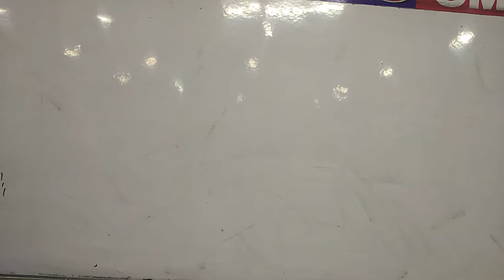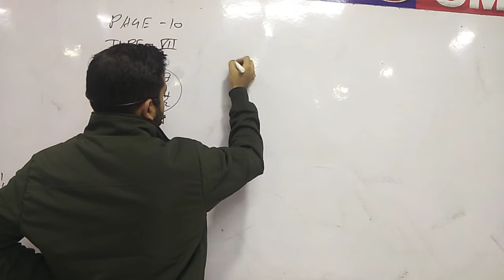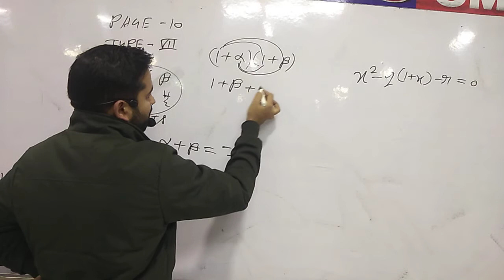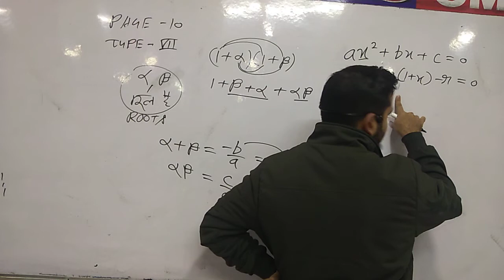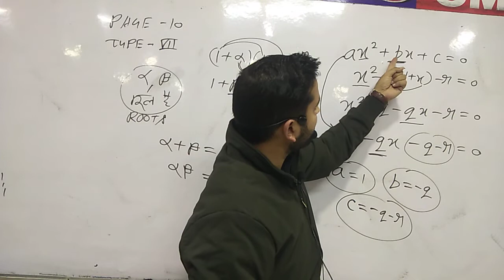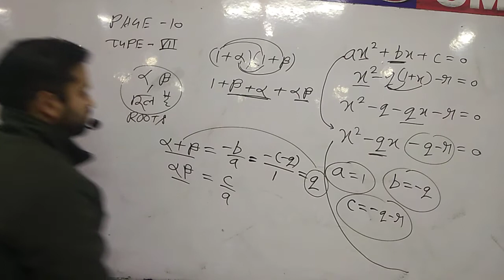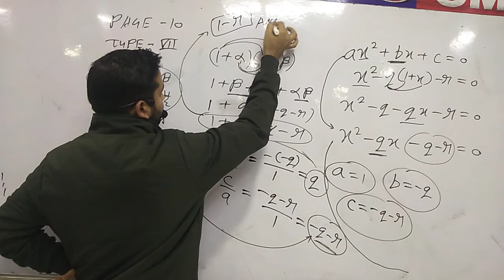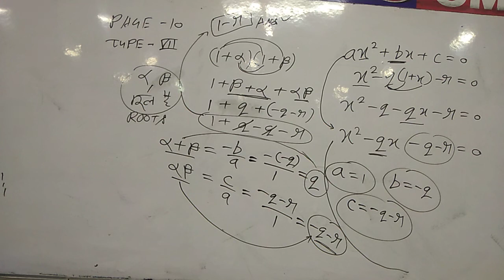algebra yapam class 4